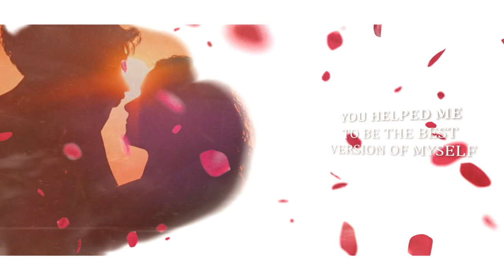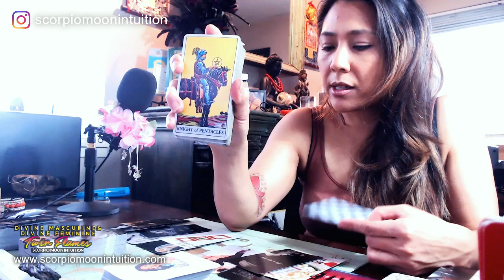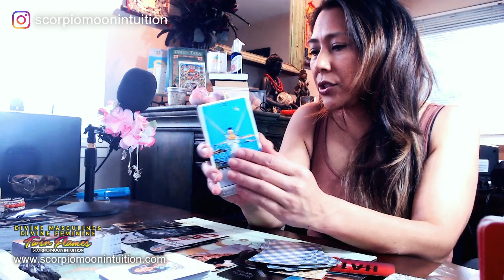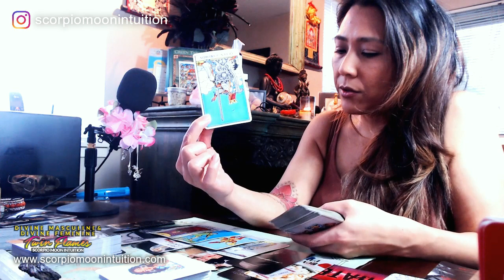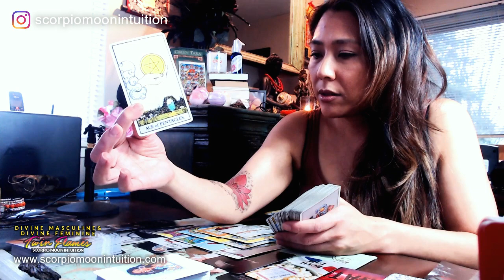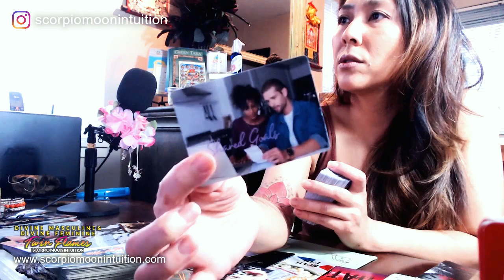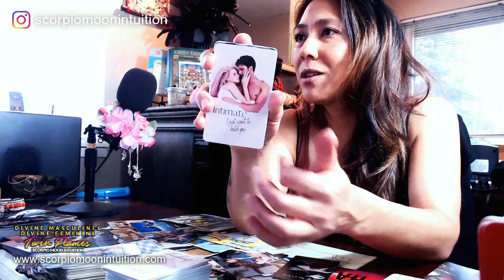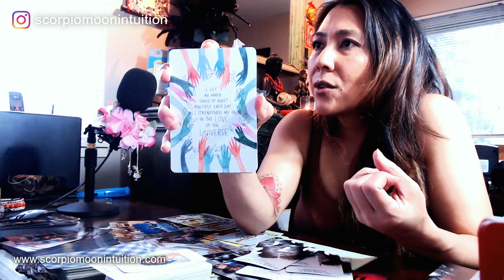🔴Twin Flame Reading - DM SPYING ON DF TO SEE IF YOU'RE HAPPY WITHOUT THEM? ARE THEY GOOD ENOUGH?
Hypnosis Therapy Session to open your heart to manifest love.